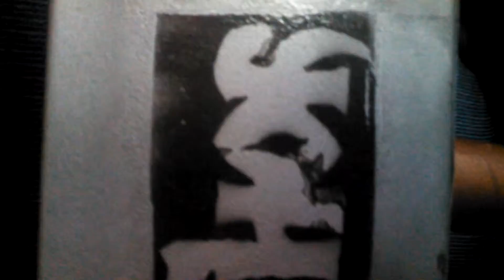UPDATE! VLOG AND IWE WRESTLING MATCH